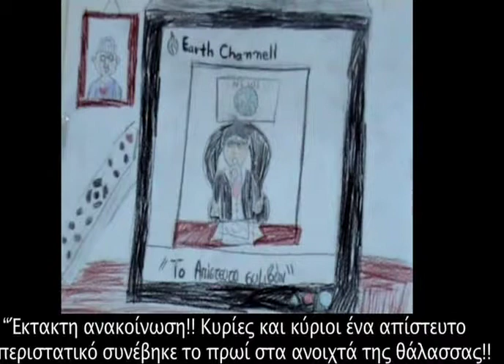Ψαροανακύκλωση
"Ψαροανακύκλωση"  από το Εργαστήριο Animation του Δήμου Αθηναίων